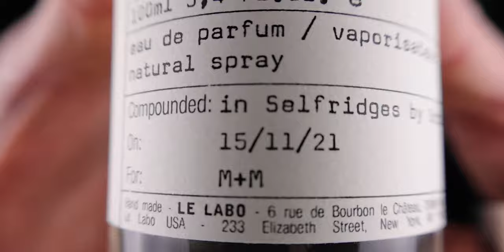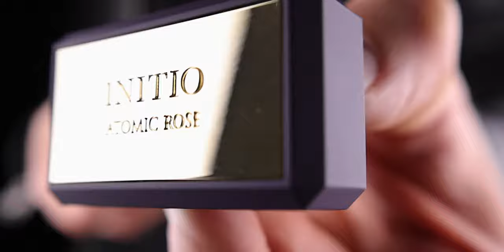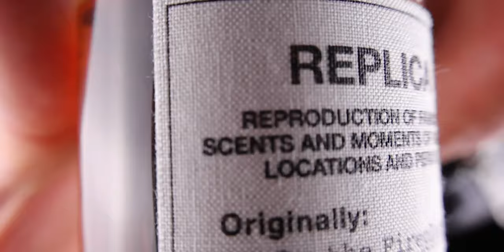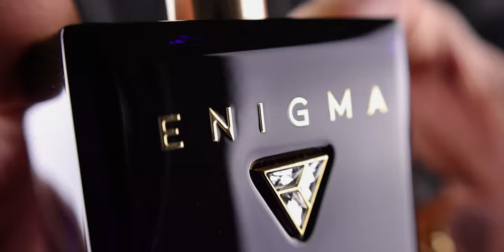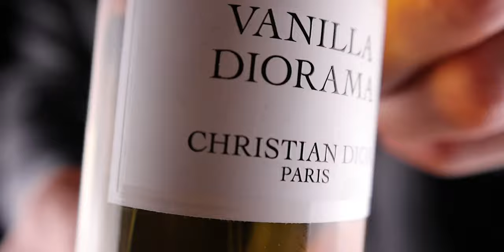10/10 Perfumes For Women | best perfumes in my collection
FRAGRANCES MENTIONED:
Matiere Premiere

M. Micallef

Navitus Embrace sold out on maxaroma at the moment of linking

Creation E Essence Roja, encens suave mâtiner premiere, by the fireplace replica, note vanille m. micallef, vanilla diorama, le labo santal 33, Byredo eleventh hour